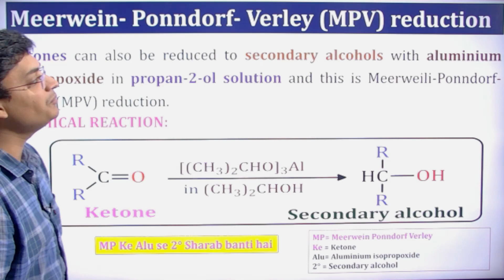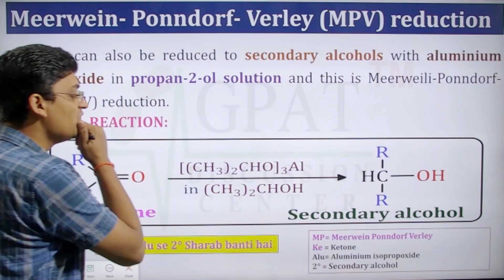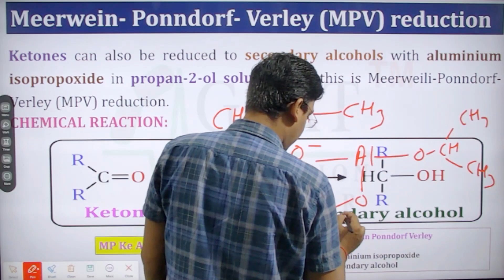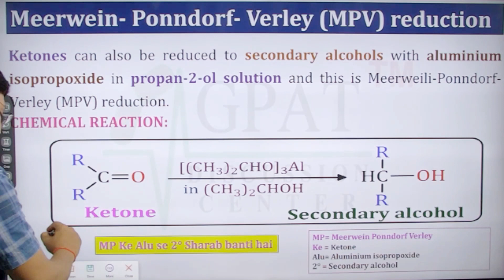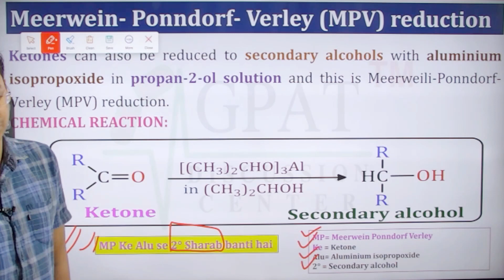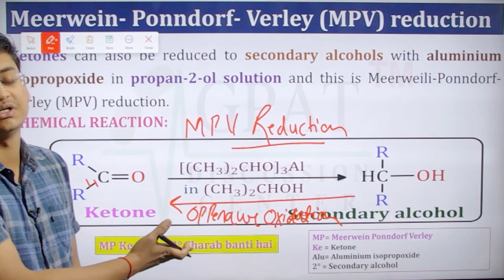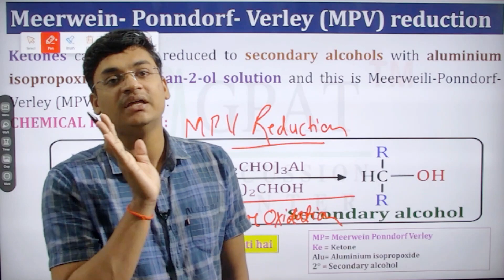Meerwein Ponndrof Verley Reduction (MPV Reduction) | Organic chemistry | Name Reaction